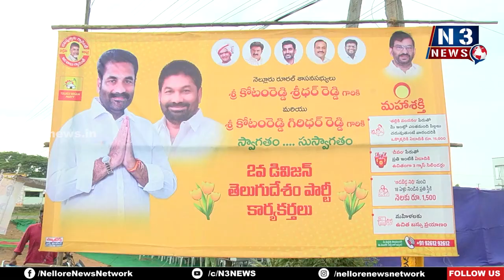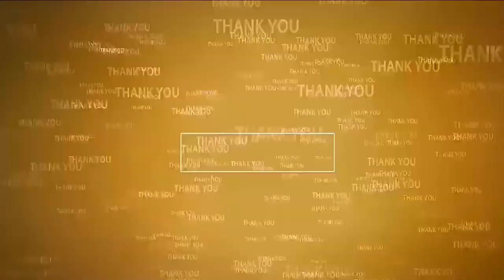చంద్ర‌బాబుతోనే సుర‌క్షిత‌ పాల‌న‌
- గుడిపల్లిపాడులో సంబ‌రంగా మహాశక్తి చైతన్య రథయాత్ర
- నెల్లూరురూర‌ల్ ఎమ్మెల్యే కోటంరెడ్డి సోద‌రుల‌కు అపూర్వ‌స్వాగ‌తం
- భారీ బైక్ ర్యాలీ... గ‌జ‌మాల‌తో స‌త్కారం
- అడుగ‌డుగునా బ్ర‌హ్మ‌ర‌థం ప‌ట్టిన ప్ర‌జ‌లు